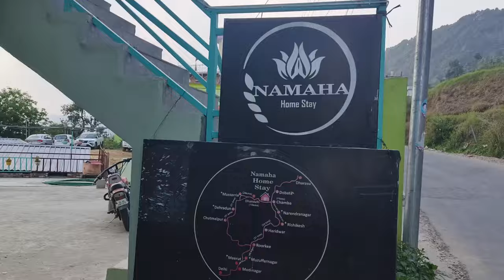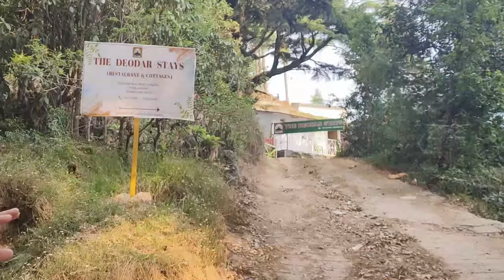Best Home Stay in Kanatal along with Luxury Resorts|Cottages to stay Inside the Forest|ClubMahindra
Budget & Luxury Stay in  Kanatal | Namaha A Charming Homestay &Top 5 Resorts to Stay in Kanatal |
Budget Stay in Kanatal | Namaha  A Charming Homestay| Resort Inside the Forest😍 मन  कर रहा है यही बस जाऊं
My Lovely Budget Stay in Kanatall Kids Enjoyed a lot |5 Best Resorts in Kanatal for Weekend Gateway
Best Budget Stay in Kanatal | 5 Best Resorts & Homestay in Kanatal for Weekend Gateway from Delhi|

Owner Name : Ashish Negi
Address : Vill-SAUR JADIPANI, 249130
Uttarakhand
Premium Cottages Kanatal | Dhanualti | Best hotels in Kanatal- dhanaulti
Vinyasa Resort Kanatal - Premium Wooden Cottages - Delicious Pahadi Food Pure Vegetarian

5 star resorts in kanatal
resorts in kanatal with swimming pool
resorts in kanatal uttarakhand
kanatal resort and spa
keekoo kanatal resort price
kanatal resort dhanaulti
kanatal resort dome
kanatal dome resort price

Nearby Places:-
1 : KODIA FOREST JUNGLE SAFARI
2 : SURKANDA DEVI TEMPLE
3 : ECO PARK DHANAULTI
4 : TEHRI DAM
5 : NEW TEHRI TOWN